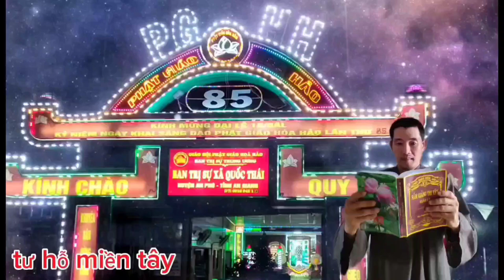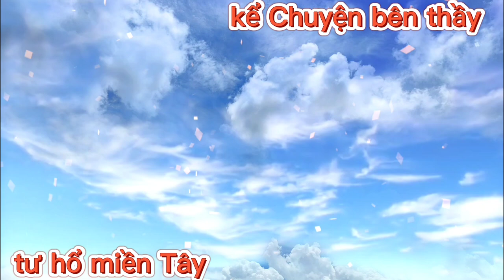PGHH: KỂ CHUYỆN BÊN THẦY "NGHE RÁT TUYỆT VỚI